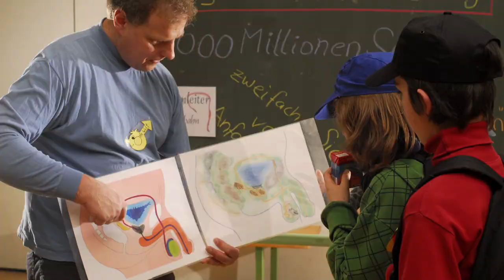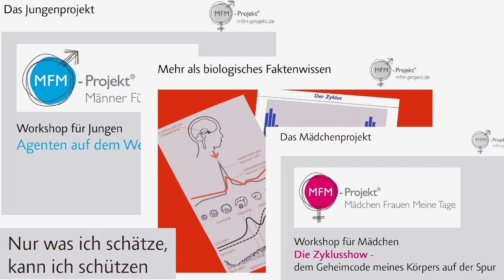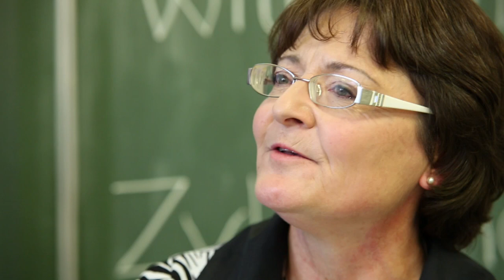Elisabeth Raith-Paula - Ashoka Fellow seit 2012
Unter dem Leitgedanken „Nur was ich schätze, kann ich schützen" begleitet die Ärztin Elisabeth Raith-Paula Mädchen, Jungen und ihre Eltern in die Pubertät. Ihr Ziel: Körperkompetenz und Wertschätzung des eigenen Körpers fördern -- als Basis für einen verantwortungsvollen Umgang mit ihm.

Im Rahmen ihrer Dissertation erkannte Elisabeth Raith-Paula, wie wenig Frauen über ihren eigenen Körper wussten -- und das, obwohl der Stand der Aufklärung in Deutschland im internationalen Vergleich hoch ist. Ihre Vorlesung „Die leise Sprache meines Körpers" wurde schnell zum Highlight -- und ist es bei jungen Frauen bis heute. Klar war jedoch: Im Studium kommt diese Aufklärung zu spät. Sie schuf eine Ergänzung zum meist fakten- und problemorientierten Biologieunterricht in der Schule: Im MFM-Projekt werden Mädchen, Jungen und deren Eltern in die Pubertät begleitet. In Workshops für Mädchen („Die Zyklusshow") und Jungen („Agenten auf dem Weg") erleben 10-12jährige Kinder die Vorgänge rund um Pubertät, Zyklusgeschehen, Fruchtbarkeit und die Entstehung neuen Lebens altersgerecht, liebevoll, interaktiv, anschaulich und mit allen Sinnen. Der positive emotionale Zugang zum Geschehen in ihrem eigenen Körper steht dabei im Mittelpunkt. Die Eltern werden durch Informationsvorträge mit einbezogen. In der Weiterentwicklung des Projektes werden nun zunehmend weitere Zielgruppen in den Blick genommen, zum Beispiel Jugendliche oder Frauen in den Wechseljahren. Denn dem Leitgedanken folgend möchte das MFM-Projekt Frauen und Männer in allen Lebensphasen -- Kindheit, Pubertät, fruchtbare Phase, Wechseljahre -- dabei unterstützen, einen positiven Bezug zu ihrem Körper und ihrer Fruchtbarkeit zu entwickeln.

Bild: Christian Klant Schnitt: Dietmar Kraus